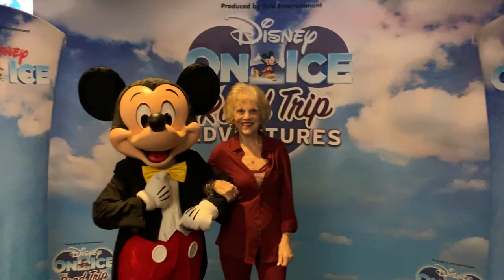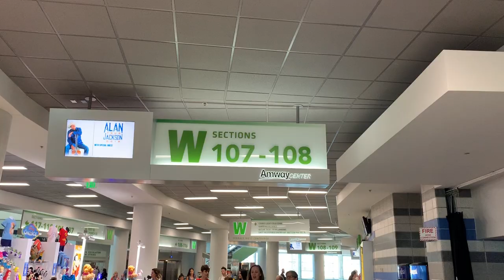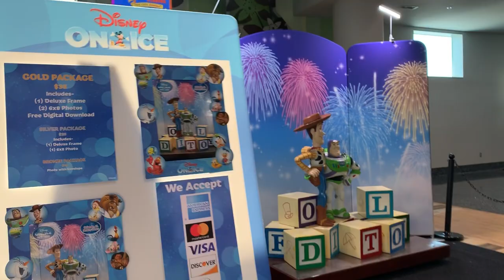Disney on Ice: Road Trip Adventures Debuts in Orlando | The Disney Fox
Our friends at Feld Entertainment invited us to their newest show Disney on Ice: Road Trip Adventures at the Amway Center in Orlando, FL. With a spectacle of new performances and games, this show has the audience more involved than ever before. A big THANK YOU for Feld Entertainment for inviting us - we had a blast!